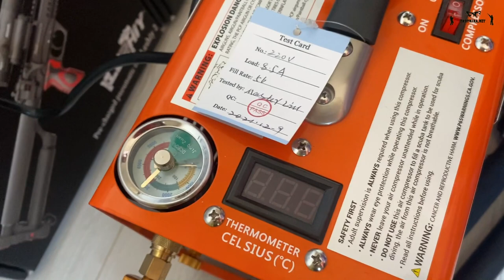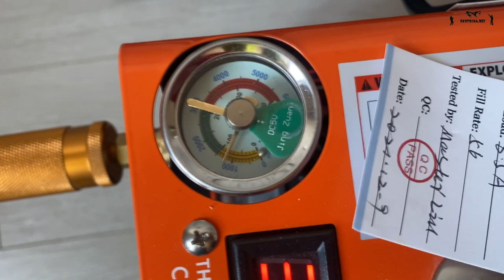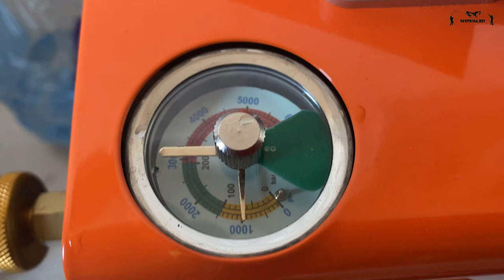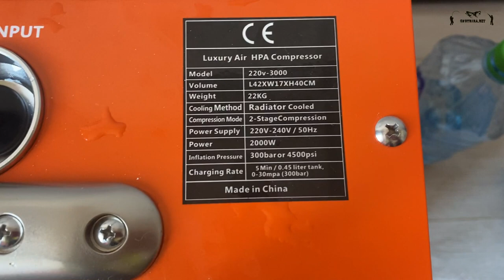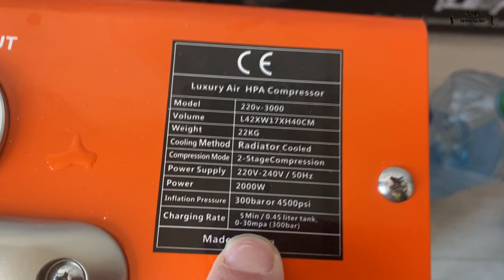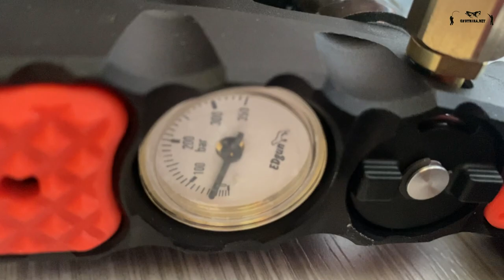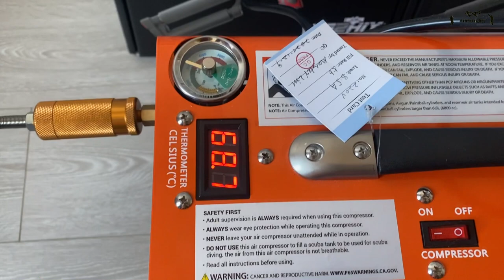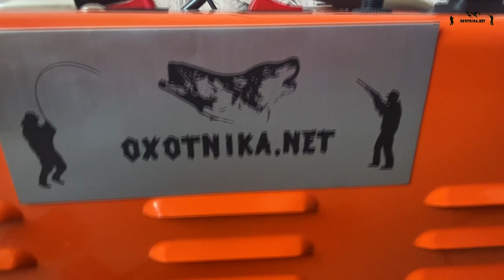Обзор компрессора New Warrior Luxury 2.0 kW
В данном обзоре мы сравнили компрессор New Warrior Luxury 2.0 kW с его портативной моделью

Портативная модель имеет мощность 350 w, может работать от авто и от 220V и весит 8.3 кг. Большая модель имеет мощность 2000 w, работает только от 220V, весит 22 кг, имеет водяное охлаждение и масло в картере!

Данные компрессоры предназначены чтобы заправлять пневматику и винтовки ПСП до 300 атмосфер, такие как Эдган Леший 2 например, как на видео

Если у вас есть PCP баллон и вы от него заправляете вашу псп винтовку - то вам тоже подойдет этот компрессор! Заявлено что колбу 0.45 литров он накачает с 0 до 300 атмосфер за 5 минут.